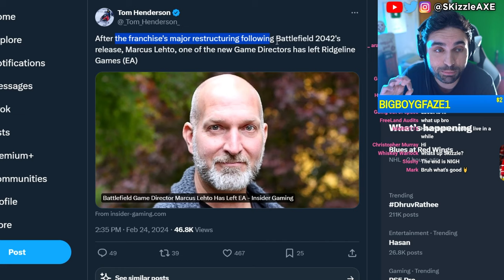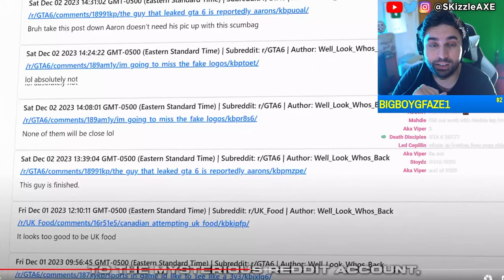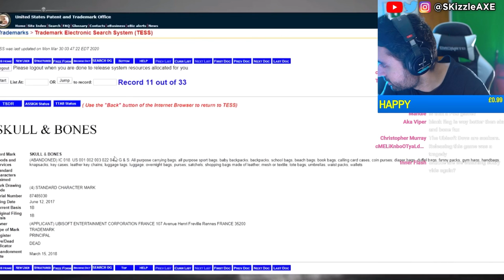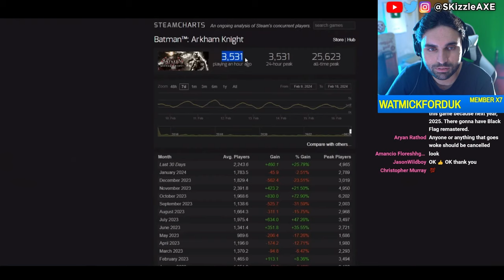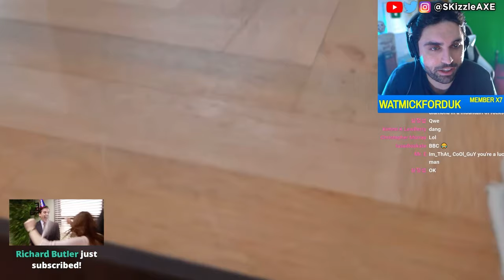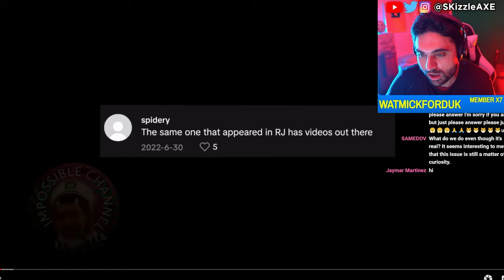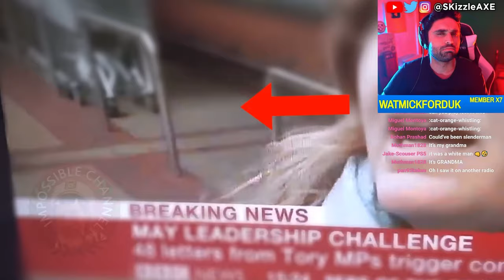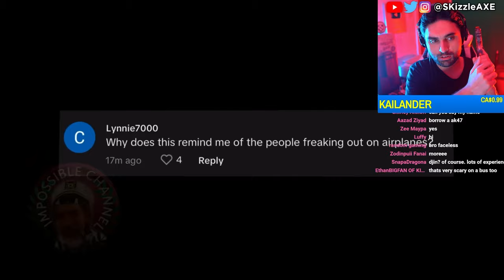COD KILLER? 😨 - PS5 PRO 8K Gameplay - GTA 6 Leaks, COD Warzone, XDefiant, MW3 Zombies, Xbox, Memes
We talk about Battlefield 6, Xbox Activision and Call of Duty warzone news. GTA 6 gameplay leaks and the next GTA 6 trailer 2. New PS5 Pro leaks are here. We also talk about the success of Helldivers 2 and Ubisoft quadruple A game Skull and Bones. Xbox games coming to PS5. We also check out scary videos, cheaters getting caught, memes and much more. Call of Shame exposes BadBoy Beaman. Sony PlayStation banned Cronus Zen but sadly Cronus patch working got released. Dr Disrespect slams Call of Duty. We got tons of Gamers Caught Cheating. Nadia got banned and blacklisted from Call of Duty too by Activision & we cover Swagg, Aydan, JoeWo, COD Warzone, MW3, PS5 Xbox.

00:00 - Battlefield 6
1:27 - The End of PS5
12:22 - GTA 6 leaks & PS5 Pro
50:30 - Why AAA gaming is dying
1:27:02 - UDY Girlfriend caught cheating?
2:19:19 - UFO and Scary Videos